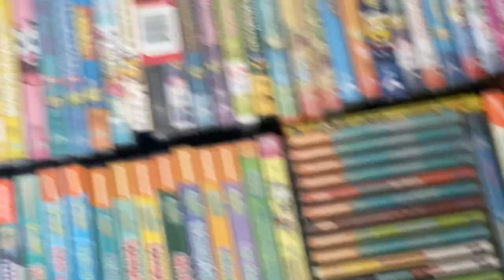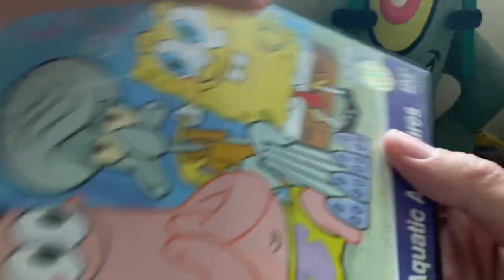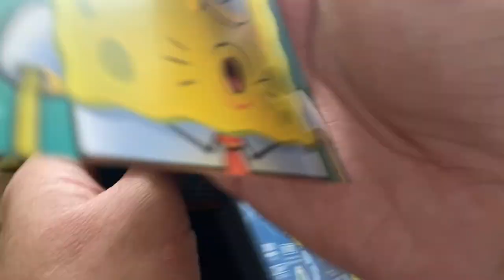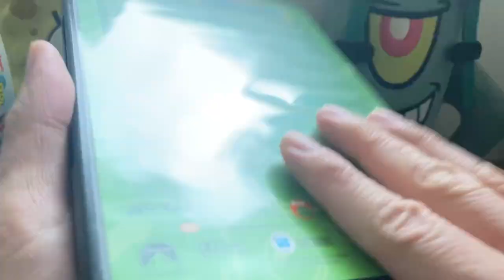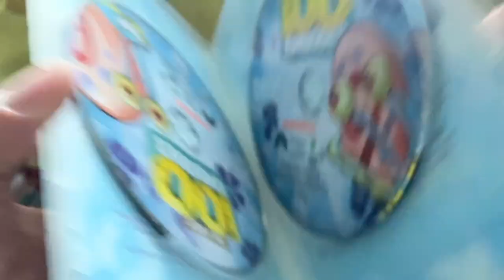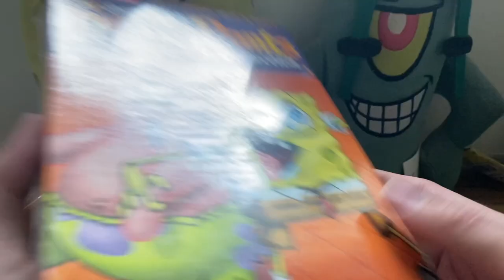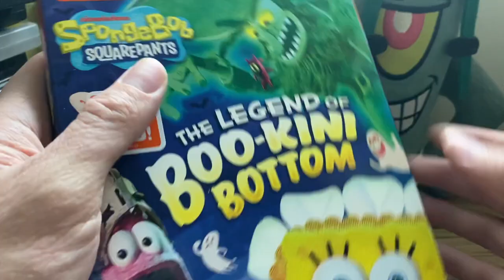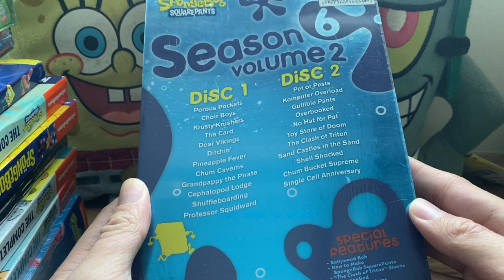My SpongeBob DVD, Blu-Ray, VCD & Music CDs Collection! (2022 Edition)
It's finally time to present my completed SpongeBob Region 1 DVD Collection (plus a whole bunch more)! I had plenty of fun putting this MASSIVE collection together throughout the years from a variety of sources and I hope you folks enjoy the most complete DVD Collection video we've ever done on the channel thus far!

Collection Breakdown:
-80 Region 1 (USA) DVDs & Blu-Rays
-1 Region 1 (USA) VHS
-4 Region 2 (UK & Japan) DVDs (2 UK DVDs - Triton's Revenge & SpongeBob & the Big Wave, 2 Japanese DVD - Sea Stories, Season 1)
-13 Region 3 Video CDs
-12 Region 3 DVDs
-7 Region 4 (Australia) DVDs & Blu-Rays
-6 SpongeBob Music Album CDs
-1 SpongeBob Digital Music Album (It's a SpongeBob Christmas! Album)
Total: 103 SpongeBob DVDs & Blu-Rays (104 if counting Legends of Bikini Bottom which I didn’t show here) + 13 SpongeBob VCDs + 1 SpongeBob VHS (Christmas) + 6 Music CDs
Total (including other Nick DVDs): 108 DVDs + 13 VCDs + 1 VHS + 6 CDs